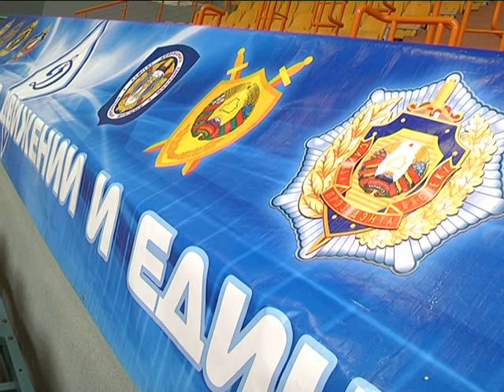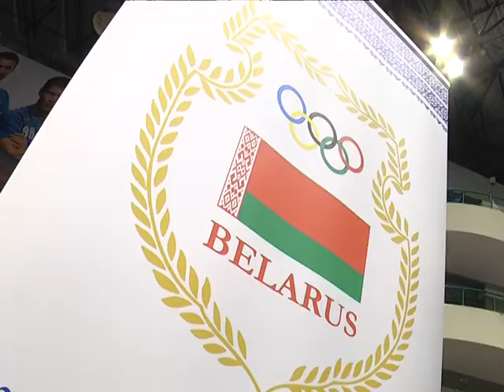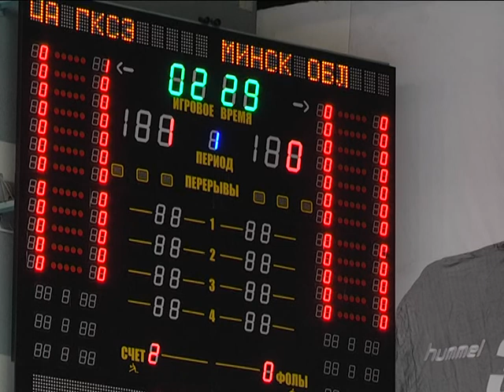2017-04-19 г. Брест. Чемпионат по мини-футболу среди сотрудников ГКСЭ РБ. Новости на Буг-ТВ.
Чемпионат по мини-футболу среди сотрудников Государственного комитета судебных экспертиз Республики Беларусь стартовал сегодня в городе над Бугом. В бескомпромиссную борьбу за звание чемпиона вступило 8 команд – представители всех областей, а также столицы и Центрального аппарата ведомства. На торжественной церемонии открытия турнира побывала и наша съёмочная группа.